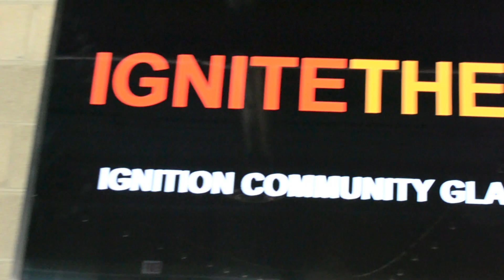Glassblowing: BLACK SWAN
While I was in Chicago at Ignite Glass Studios, I worked with artist Ben Tullman to create a piece for Ignition Community Glass, a non-profit organization offering tuition-free art programming to under-resourced youth in Chicago. Ben, known for his murrine italian glass techniques, created a beautiful mosaic pattern that I then hot sculpted into a black swan. As always in the glass studio, it takes a great team to make a piece like this. Thanks to Arvin Makhsous, Charlie Matz, James Lasecke and Josh Laabs for helping in the creation of this piece, and special thanks to Charlie for capturing much of the process on video.

Find more of my work on my and follow along behind the scenes on instagram @garmezyglass

cheers,
Grant